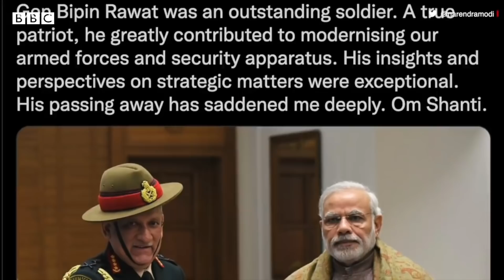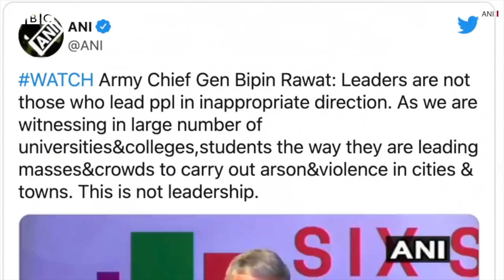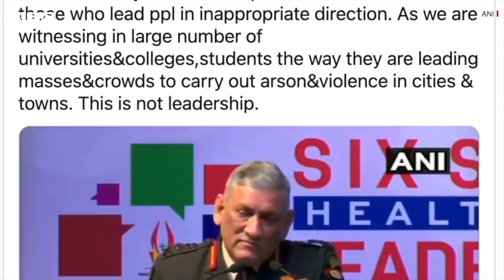CDS Bipin Rawat Chopper Crash: సీనియర్లను కాదని రావత్‌కు మోదీ ఎందుకు బాధ్యతలు ఇచ్చారు? | BBC Telugu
2016 డిసెంబరు 31న జనరల్ బిపిన్ రావత్‌కు ఆర్మీ కమాండ్‌ను అప్పగించినప్పుడు ప్రధాని మోదీ ఆయన్ను ఎంతో విశ్వసించారు. ఇద్దరు సీనియర్ అధికారుల సీనియారిటీని పట్టించుకోకుండా ఆయనకు బాధ్యతలు అప్పగించారు. రావత్‌పై ప్రధాని మోదీకి ఎందుకంత నమ్మకం?